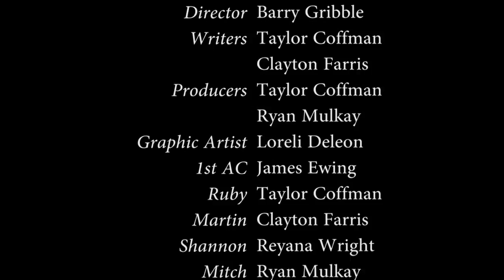Ruby & Martin Episode 1 HD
Pilot- We meet Ruby and Martin. Also, they meet each other.
Adorably Adult Language

Created by Taylor Coffman
Directed by Barry Gribble